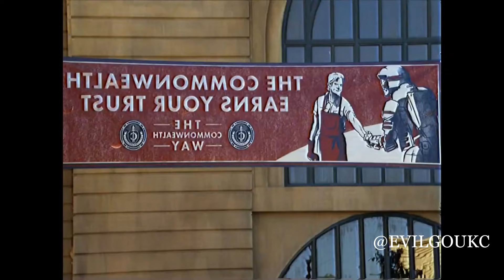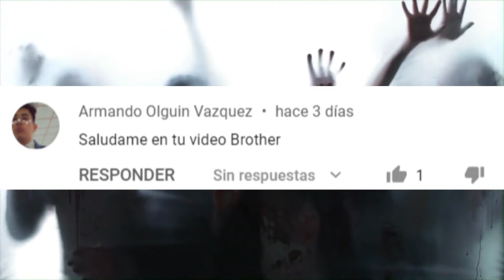The Walking Dead Temporada 11 Parte 2 Adaptación Comic-Serie Mu3rt3 y Mas Análisis Opinión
The Walking dead temporada 11 estreno; 13 febrero 2022
Esta vez revisamos los eventos mas importantes del comic y como podría ser su adaptación a la serie de televisión,